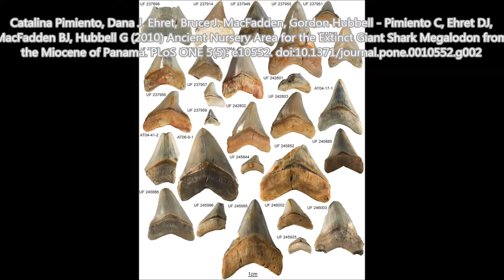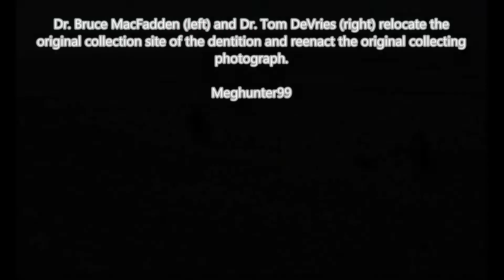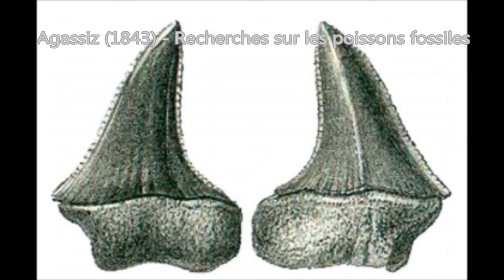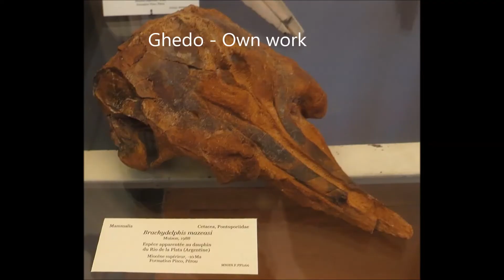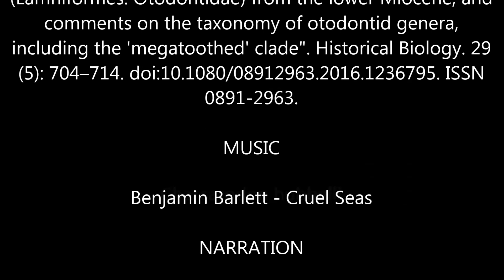Carcharodon Hubbelli - Hubbell's White Shark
Made in time for Shark Week 2021.
Hubbell's white shark is an extinct relative of the Great white shark,  known from an extraordinarily well-preserved skull found in Peru back in 1988.

It lived alongside Megalodon and other giant sharks, its surviving cousin, various large makos, aquatic sloths, & the massive predatory whale Livyatan.

This took way too long to finish up, but it's finally here.